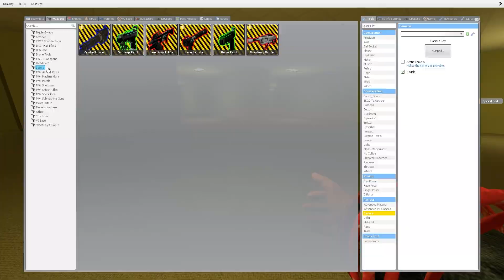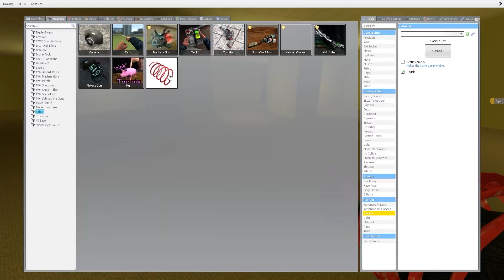How to kill an Obunga (Gmod scary nextbot chases)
A nextbots only weakness finally revealed itself happy days :)